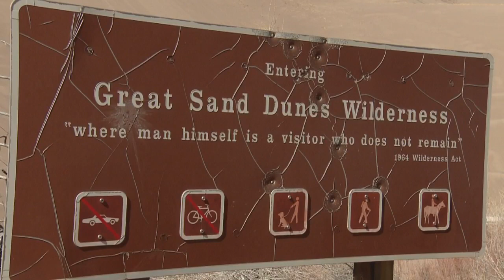Great Sand Dunes Are Closed To The Public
Colorado parks officials decided to close the Great Sand Dunes due to high traffic during the state's stay at home order.